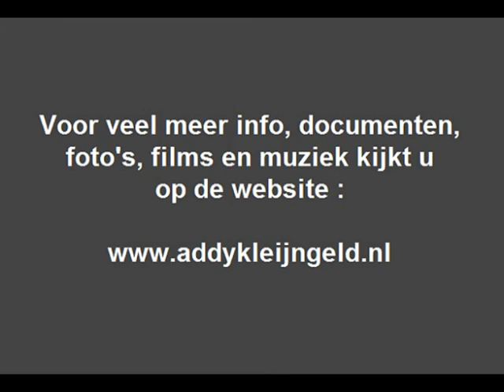Magnolia Jazz Group '65 - Dixie ( 1968 )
In 1968 was Addy Kleijngeld ( als producer ) verantwoordelijk voor het uitbrengen van de LP "It's all dixie now !" van de groep "Magnolia Jazz Group '65" waarbij het laatste refereert aan het jaar van oprichting, het geheel werd een uiterst swingende plaat die het beluisteren dan ook meer dan waard is !

Het is ( vooralsnog ) echter onmogelijk om dat hier allemaal te plaatsen, vandaar dat er gekozen is voor ( een derde ) nummer van deze plaat, het instrumentale stuk met de titel "Dixie", de groep was overigens afkomstig uit Rotterdam.

In die jaren waren ze regelmatig te zien op de Belgische televisie, maar ook in ons eigen land waren ze op de beeldbuis te bewonderen en wel bij "good old" Willem Duys, die ook in zijn radioprogramma's ruim baan gaf aan hun muziek !

De info die je ziet tijdens het afspelen van dit filmpje is gescand en afkomstig van de achterzijde van de platenhoes, waarschijnlijk vonden de opnamen plaats in Amsterdam en wel in het BAVO Huis aldaar.

Bezetting :

Patty Grey ( vocals )
Ben Rinia ( vocals, trombone )
Peter van de Kamp ( tenorsax en clarinet )
Cees Rijnbende ( drums )
Ad Haverkamp ( bas )

Compositie : Traditional

Jaar van opname en uitgave : 1968

Opnamedatum : 14 februari 1968

Afkomstig van de LP : "It 's all dixie now !"

Plaatnummer : SKLP 4271 ( zie hoes + label )